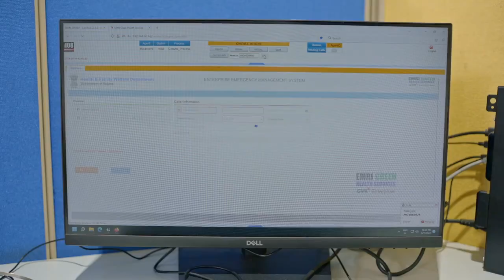ગુજરાતમાં શરૂ કરવામાં આવેલ 108ઇમરજન્સી એમ્બ્યુલન્સ સેવાએ અનેક નાગરિકોના જીવ ઉગાર્યા છે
માનનીય પ્રધાનમંત્રી શ્રી @NarendraModi  જી દ્વારા ગુજરાતમાં શરૂ કરવામાં આવેલ '108' ઇમરજન્સી એમ્બ્યુલન્સ સેવાએ અનેક નાગરિકોના જીવ ઉગાર્યા છે.

મુખ્યમંત્રી શ્રી @BhupendraPatelBjp  ના નેતૃત્વમાં રાજ્યના છેવાડાના ગામ સુધી પહોંચી રહેલી આ આરોગ્યલક્ષી સેવા નાગરિકો માટે માત્ર એક નંબર જ નહીં, જીવાદોરી છે.